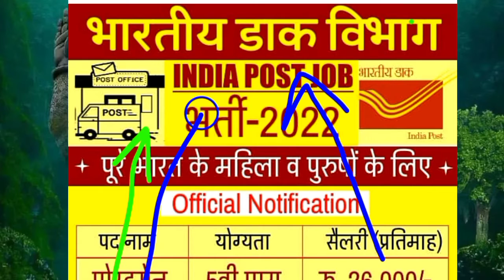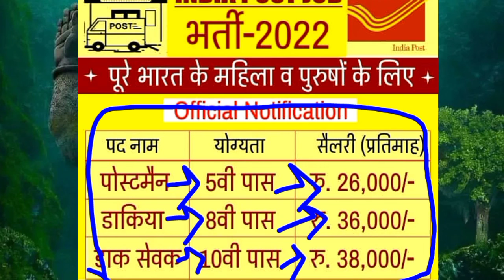dak vibhag vacancy 2022 || dak vibhag vacancy 2022 online apply ||ER NG India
dak vibhag vacancy 2022 || dak vibhag vacancy 2022 online apply || dak vibhag vacancy ||ER NG Ind